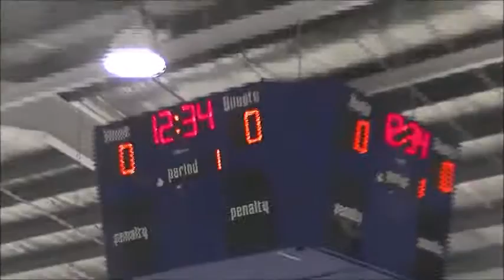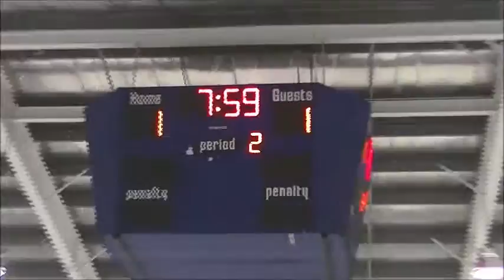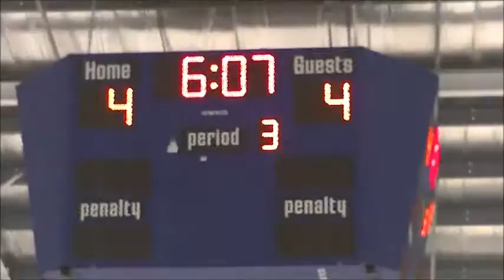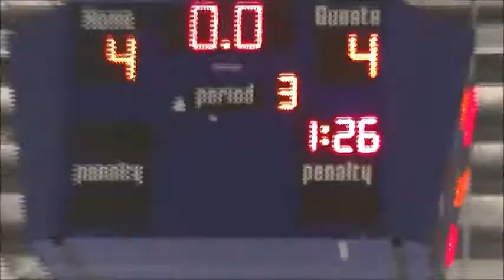Hatfield Ice Hawks White vs Wilkes Barre Jr Pens B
Hatfield Ice is proud holding our annual Ice Hawks Program!  Teams will participate in the Delaware Valley Hockey League’s American Level.  @HatfieldIce.

Our team the Ice hawks white had a game on Saturday afternoon of the 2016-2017 season. Great game play with some nice checking, we had a tie 4-4. Great game to watch, see ya next time.